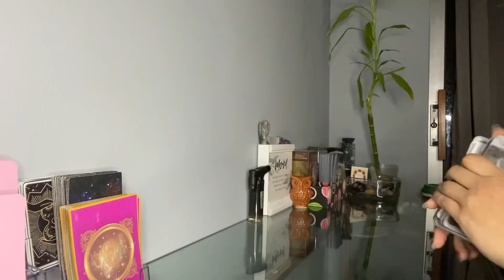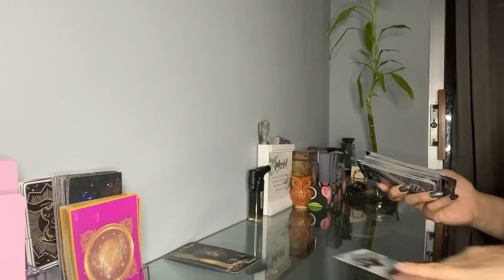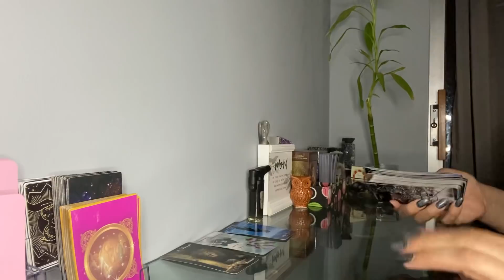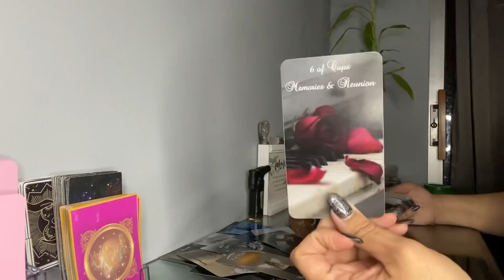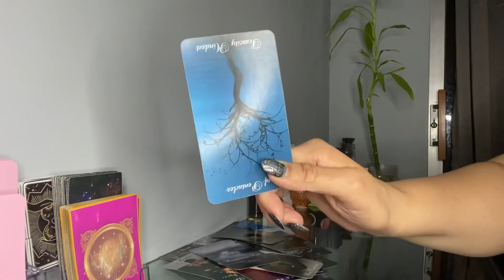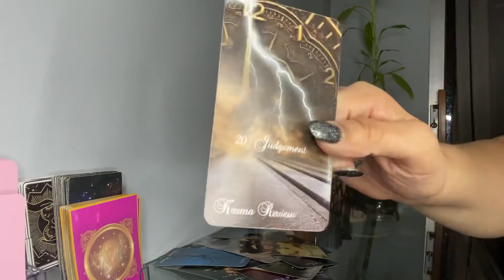Virgo daily message next 24-48 hours * They made a big mistake*